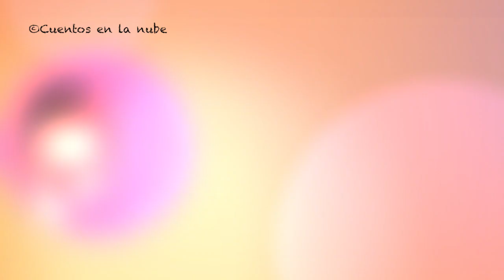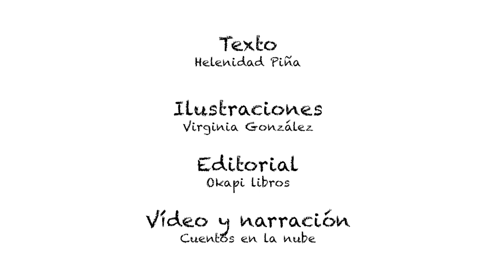280 DIAS (COMPLETO)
«¡Qué a gustito estoy en la barriga de mamá! Aquí tengo todo lo que necesito: espacio para jugar, bailar, descansar... Aquí vivo muuuy tranqui... ¿qué? ¿Qué ocurre aquí? Pero ¿qué pasa?». Conoce a Fael, descubre cómo es la vida dentro de la barriga de su mamá y qué cosas asombrosas suceden. Acompáñalo en esta tierna historia y deja que él mismo te cuente cómo sucede todo. 280 días de cambios, juegos, sueños... y un montón de cosas maravillosas.

TEXTO: Helenidad Piña.
ILUSTRACIONES: Virginia González.
EDITORIAL: Okapi libros.